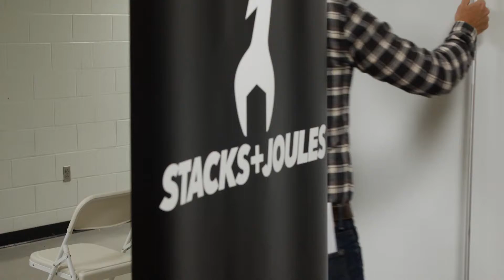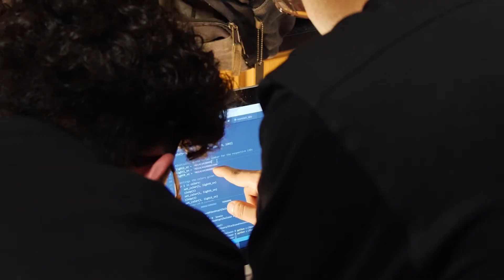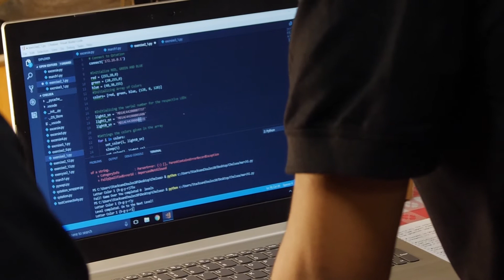Stacks+Joules Chelsea High Cohort Lighting Audit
The Stacks+Joules cohort at Chelsea High in Chelsea, MA learned the ins and outs of commercial lighting audits and conducted one of their own school. The results? A proposal that would save the school tens of thousands of dollars a year.